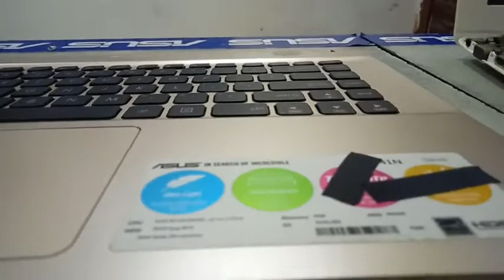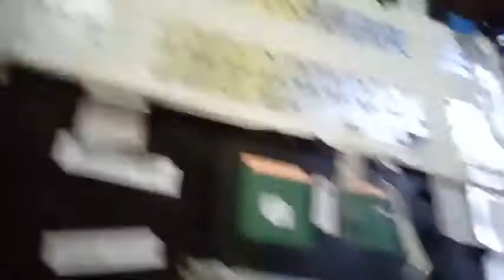Cara Ganti Keyboard Tanam Laptop - Ganti Keyboard Asus X441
di video saat mengangkat frame keyboard kabel touchpad dan keyboard sudah dilepas sebelumnya untuk memudahkan saat pengambilan gambar sendirian (tanpa alat bantu)